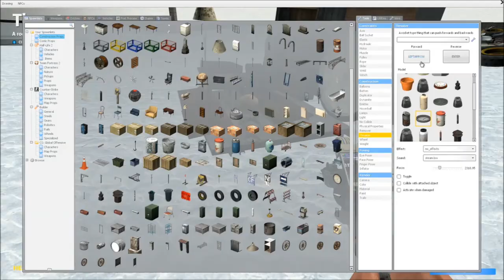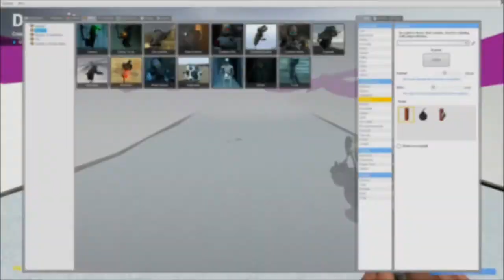Post Trering - Race Day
We invented something good but because Tom is a goof, he missed it.

05/11/13